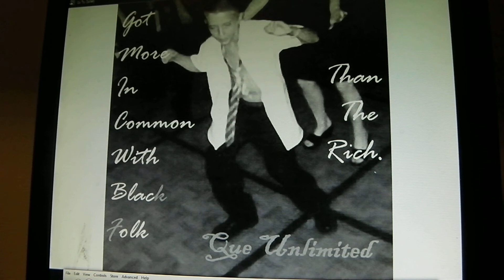I Didn't Mean To Fall In Love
Que Unlimited does it again with a soulfully classic 2 minute love song filled with regret of unrequented love using piano, bass and bass drum only from his upcoming CD "Got More In Common With Black Folk Than The Rich" Contact Que Unlimited To Purchase Directly.